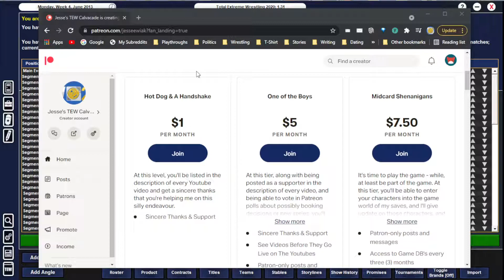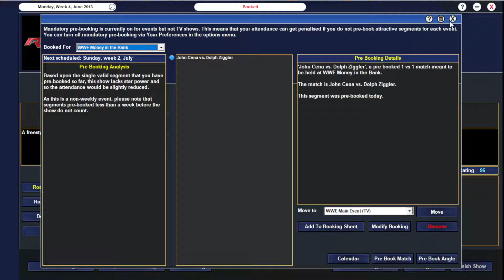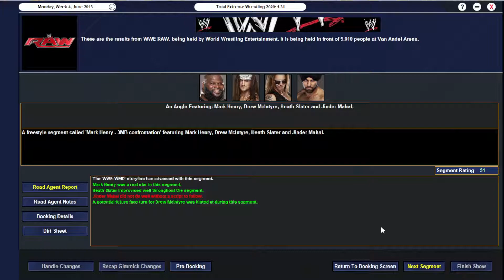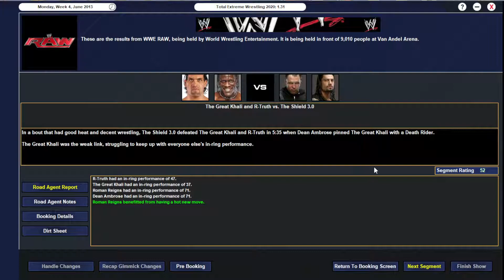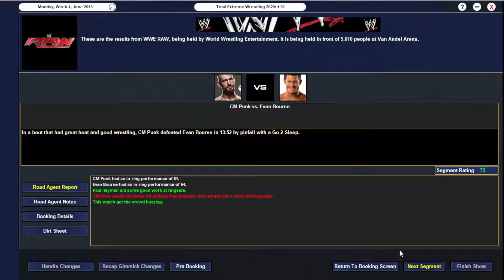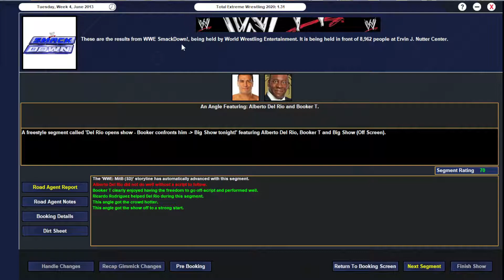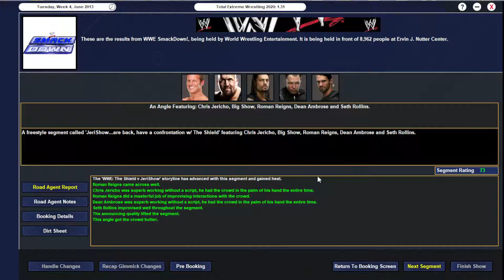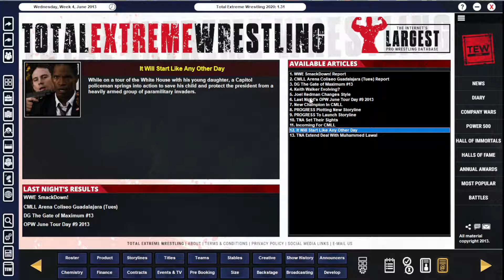TEW 2020 | WWE 2013 - Episode #10 | YES Mod | 'Payback Fallout'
It's the night after Payback, as Mr. McMahon has a huge announcement for the WWE Universe about Money in the Bank, four men earn their way into the two Money in the Bank matches, a legendary tag team reunites to challenge The Shield, Alberto Del Rio is upset about not achieving his destiny, Sheamus calls out a champion, the 3MB finally strike back at Mark Henry, Cesaro & Kidd have their first tag match, and more!

0:00 Patreon
4:00 RAW
22:00 Smackdown